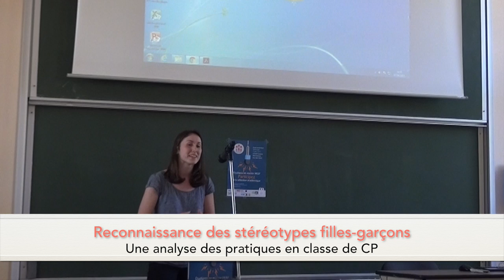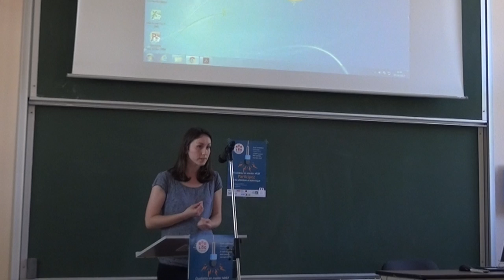Mon mémoire MEEF en 180 seconde 2017 - Cillard Mélanie